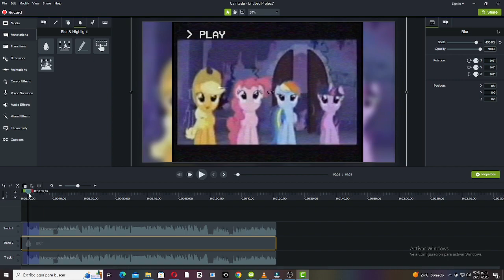Aqui esta para los que no saben